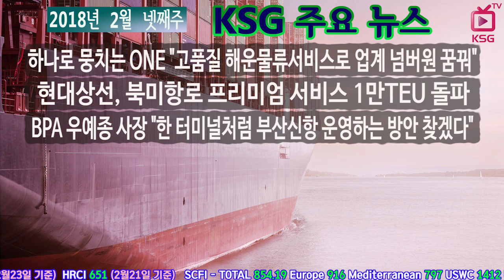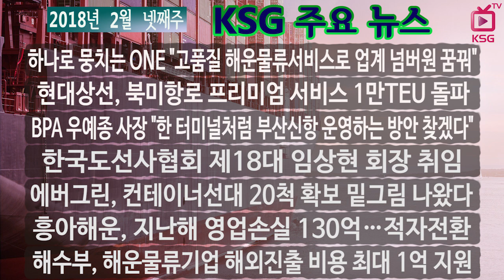2018년 2월 넷째주 KSG 주요뉴스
하나로 뭉치는 ONE “고품질 해운물류서비스로 업계 넘버원 꿈꿔”,
현대상선, 북미항로 프리미엄 서비스 1만TEU 돌파